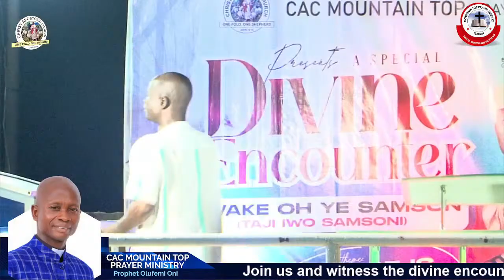AWAKE O YE SAMSON( WHERE IS THE GOD OF OUR TIME) 2 DAY 1| 17TH APRIL 2024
Join us and witness the divine encounter of God, specially crafted for our time. It's time to connect with the Almighty and transform your life
Join Us On
Monday online Broadcast (You and Your Prophet) 5:30pm

Wednesday Midweek Service: 5:30pm

Thursday Breakthrough Hour: 7am

Sunday Service-English Service:7am to 9am

Sunday Service-Yoruba Service:9am to 11am

C.A.C Mountain Top Prayer Ministry
Cedar Hall.NTC.Iyaganku GRA
Ibadan. South West. Nigeria